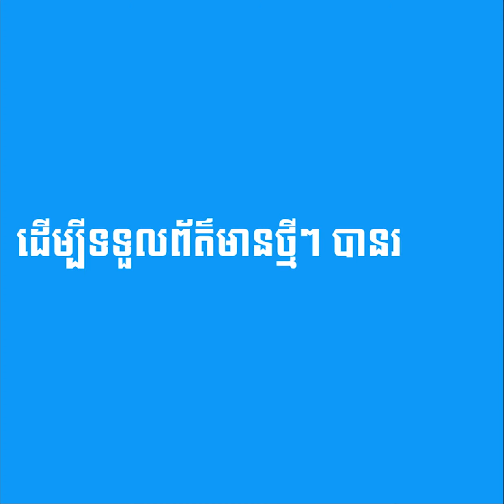តួម្ដាយរឿងថ្កុលមាស ស្រែកយំសស្រាក់ព្រោះ...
Directed by khen vannathat